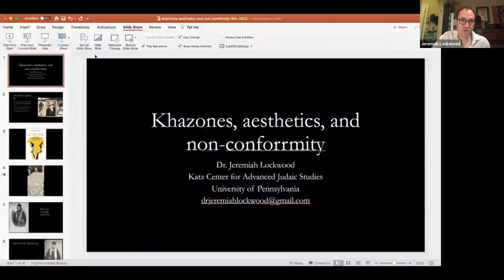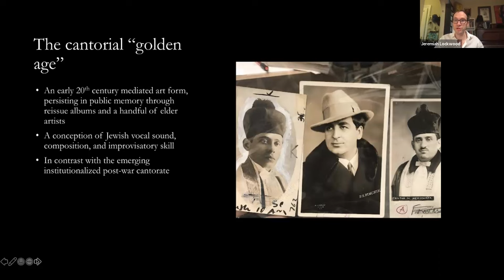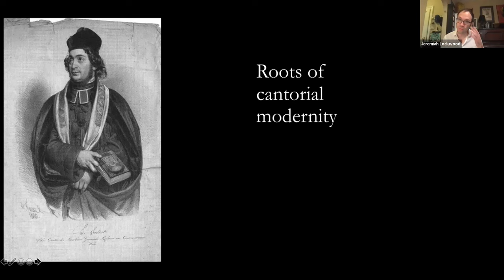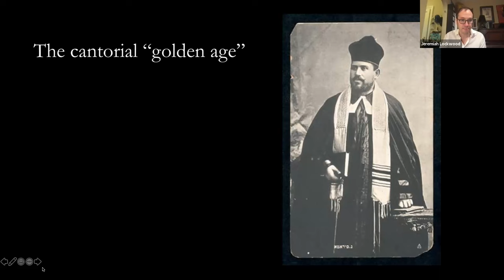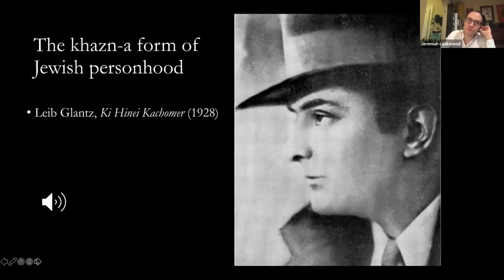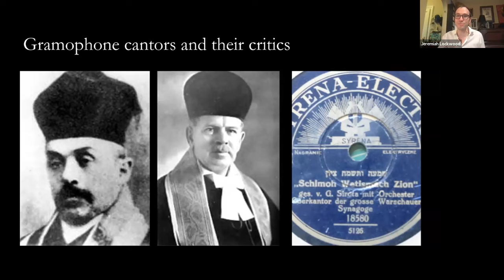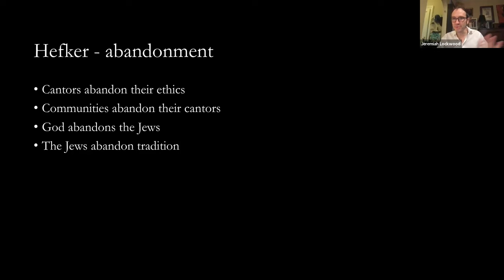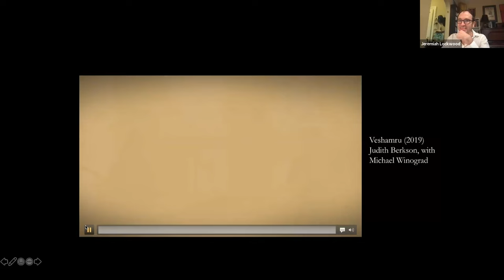Chazzanus, Aesthetics and Non-Conformity with Jeremiah Lockwood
In this talk, scholar and musician Jeremiah Lockwood will discuss the role of cantors as stars of mass media in the early 20th century and the ways in which new outlets for performance allowed people with outsider identities to perform roles of sacred authority. Combining  storytelling, deep listening to old records, and conversation, this event will offer a provocative and pleasurable entry into the world of early 20th century Jewish American musical life and its echoes into the present day.

Jeremiah Lockwood is a scholar and musician, working in the fields of Jewish studies, performance studies and ethnomusicology. His work embraces archival and ethnographic research methods to explore 19th, 20th and 21st century Jewish liturgical music as a locus for understanding lived experience in contexts of political and social change. Jeremiah's career as scholar and musician engages with issues arising from peering into the archive and imagining the power of “lost” forms of expression to articulate keenly felt needs in the present. He successfully defended his dissertation in the Stanford University Graduate School of Education Concentration in Education and Jewish Studies in 2021, and is currently a 2022-23 Fellow at the Yale Institute of Sacred Music. Jeremiah was the 2019-20 recipient of the YIVO Kremen Memorial Fellowship in East European Arts, Music and Theater, the 2020 AJS Women's Caucus innovative scholarship award and the 2021 Salo Baron New Voices in Jewish Studies Award. His writing has been published in Religion and American Culture, Studies in American Jewish Literature, Germanica, and In geveb, as well as in popular publications such as Tablet and the Forward.